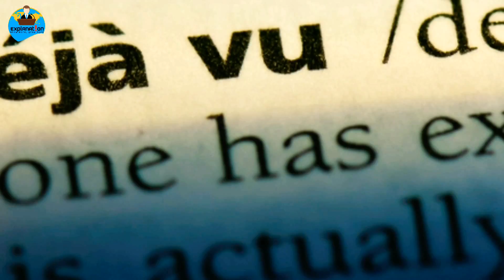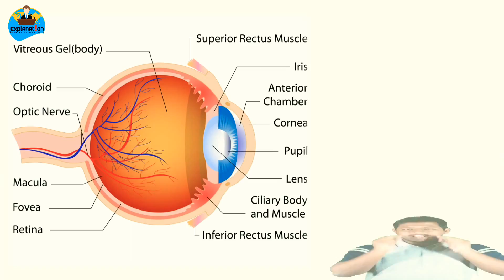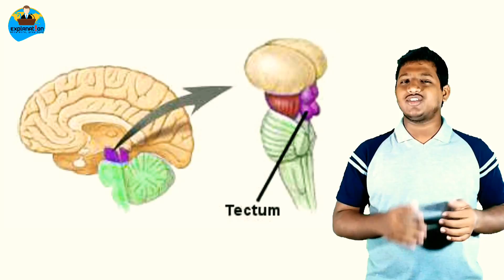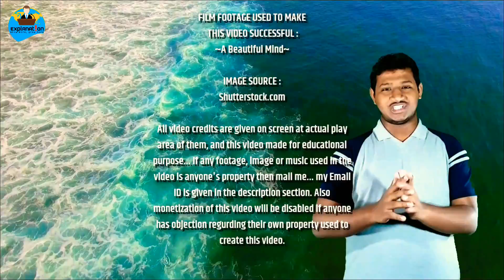Déjà vu কী? আপনার কেন এমনটা হয়? || What is Déjà vu?